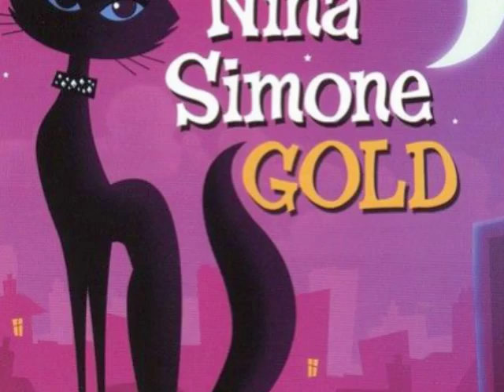Nina Simone To Be Young Gifted And Black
a very nice slideshow of nina simone